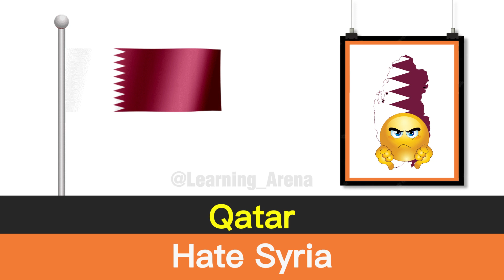Countries Love or Hate Syria 🇸🇾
In this video, Comparison: Countries Love or Hate Syria 🇸🇾 & Why ?